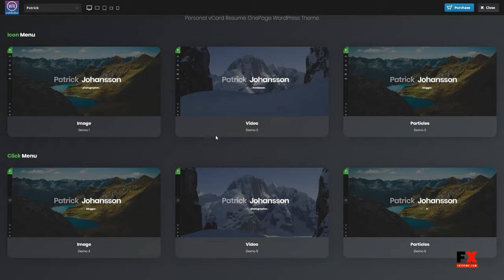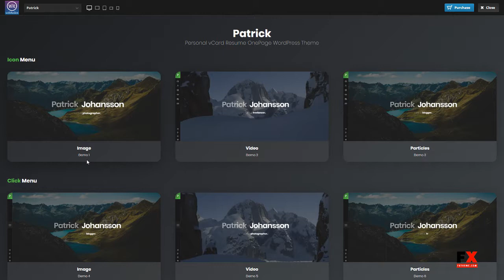Patrick vCard One Page WordPress Theme Coleman Toros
Columns 4+

 Layout Responsive

 Tags business card, cards, creative, cv, minimal, one page, online cv, personal, portfolio, resume, rtl, vcard, vcard rtl